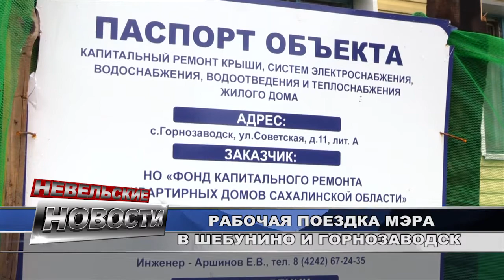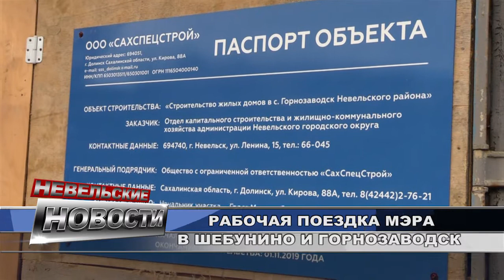Рабочая поездка мэра в Шебунино и Горнозаводск